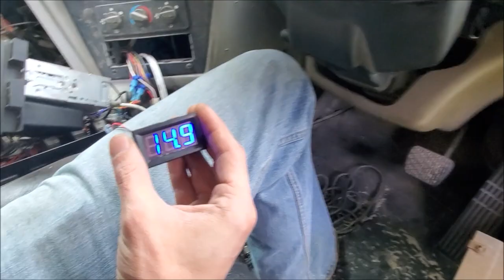IJWB BUS Full DEMO Pt.1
IJWB BUS is PLAYING!!! IJWB ...No its not driving, but we have started to get it to move some air!! 40 fifteen inch Ground Zero SUBWOOFERS powered by 10 Sound Digital 8000.1 amplifiers. We were trying to see if the voltage would hold for some demos. it was impressive to say the least. Almost blew my friend Brandon out the door!! We only have about 30 minutes total play time on the IJWB BUS, but we plan on started to get it dialed in over the next few weeks. We are considering adding a loading wall of some sorts to see if it helps us out. Thus far, we do not seem to have any loading issues :)